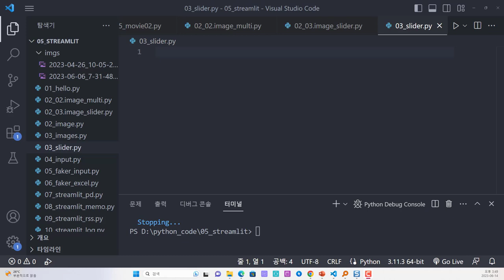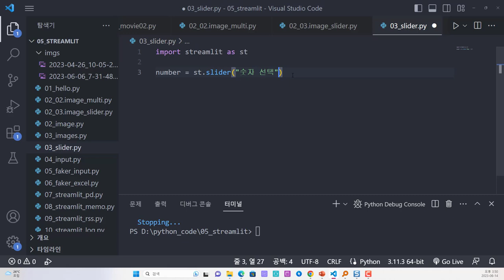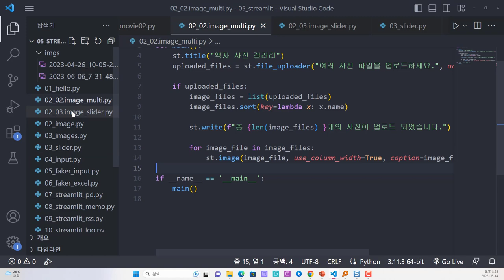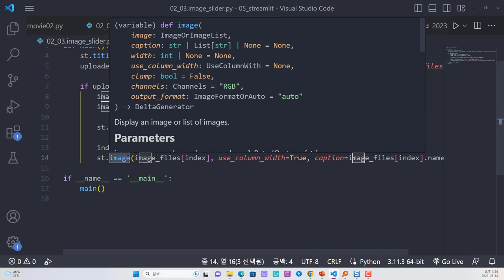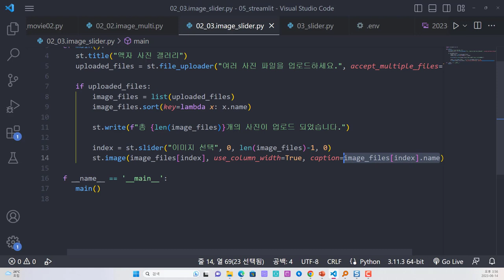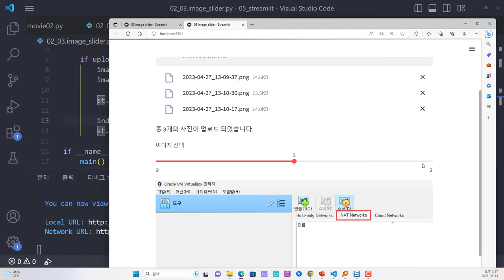파이썬 Streamlit 슬라이더 위젯과 사진 보기 기능에 응용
보안프로젝트에서 ) 제공하는 IT 강의입니다. 강의 주제는 "파이썬 Streamlit 슬라이더 위젯과 사진 보기 기능에 응용 python streamlit 파이썬자동화 " 입니다. Streamlit 라이브러리는 데이터분석, 머신러닝 등의 결과를 웹 기반의로 시각화하는데 탁월합니다. 프론트 개발을 신경쓰지 않아도 충분히 웹 서비스로 표현을 할 수 있으니 많이 활용해보시기 바랍니다.